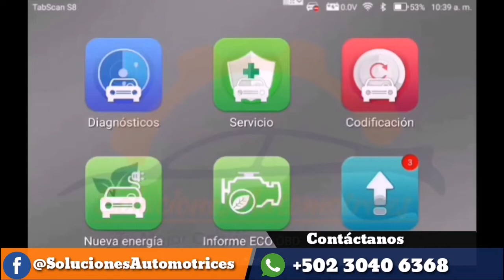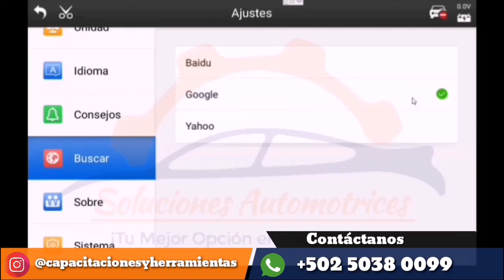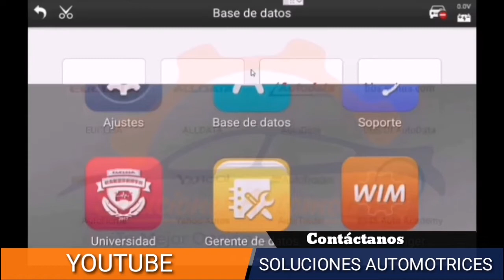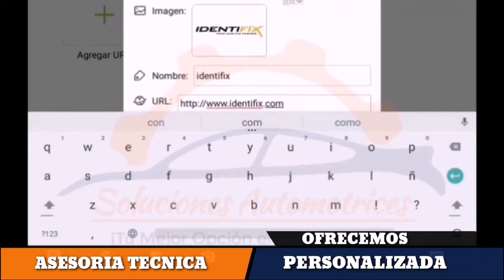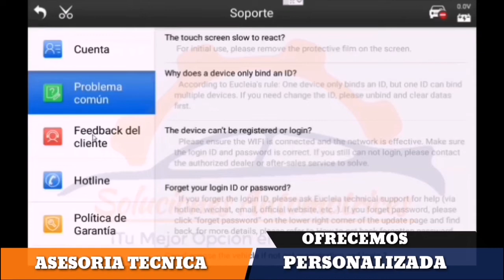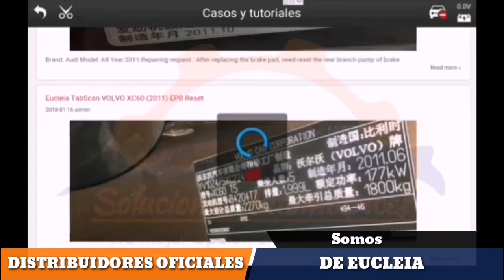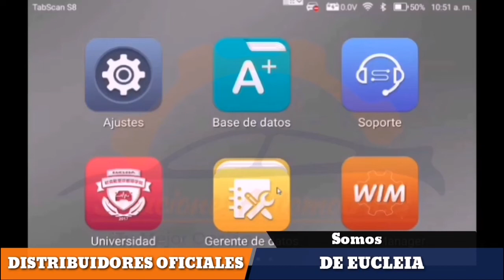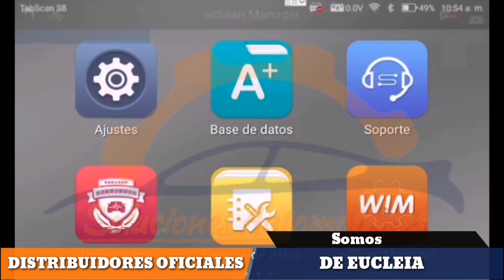EUCLEIA S8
Segunda parte del Equipo EUCLEIA S8